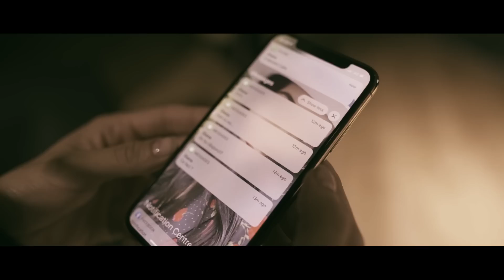Jimmy Dub - Cand Noaptea Vine | Videoclip Oficial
Productie: Georgian Idriceanu
Muzica: Emanuela Oancea, Jimmy Dub
Text: Emanuela Oancea

Refren:

Cand noaptea vine
Amintirea ta rupe din mine
Dragostea ce era ca in filme
Mi-e atat de frig in diminetile
Cand tu nu esti aici
Zile
Zile trec si nu mai stiu de tine
Spune-mi daca ea iubeste bine
 nu mai esti aici

Strofa 1:
Te rog sa ma asculti acum ce spun
Te rog sa mai ramai la telefon
Incerc cumva sa ma adun si
Simt ca-mi fuge orice somn
Inimile bat departe
Si vocea ta se pierde-n noapte
Imi pare rau ca nu sunt cine
Tu-ti doresti sa fiu
Hai iarta-ma pe mine

Bridge:
1000 de motive
Sa stergi din mintea ta
Tot ce-a fost intre noi candva

Strofa 2:
Eu nu sunt lasi da stiu ca ti-am gresit
N-am vrut vrodata sa-ti rup inima
Aceleasi faze pe repeat
Le-as sterge daca as putea
Poate-ai sa ma ierti vreodata
Poate in vis poate niciodata
Stai ca ma suna ea nu-nchide
Ca te pun pe hold
Cred c-ajuns la mine

Bridge:
1000 de motive
Sa pleci din mintea mea
Dar ma gandesc la tine
La tine si la ea..

Part C:

Imi face sange rau
Sa va aud
Sunteti doar voi
Cat esti de crud
Inima bate-n piept prea tare
As vrea sa ii cer ei cumva iertare

Da stiu stiu ca doare
Si dragostea e ucigatoare
Dar e ceva ce nu ma lasa
Sa ma mai intorc acasa